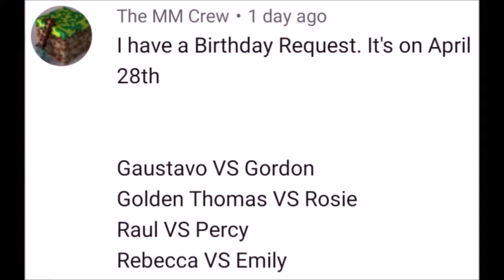WHO WILL WIN??? | Thomas and Friends World's Strongest Engine 176!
This was Requested by The MM Crew!